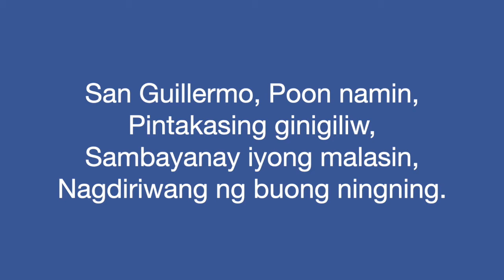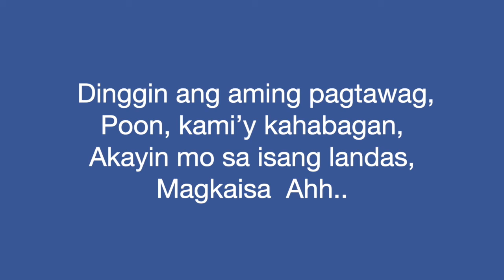San Guillermo Hymn (Bass Part)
Vocal for Bass Section